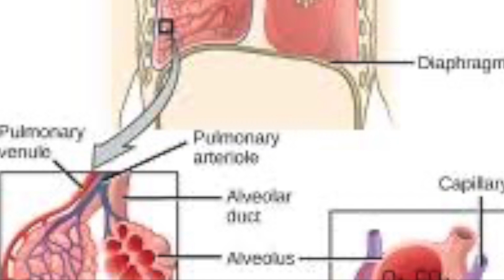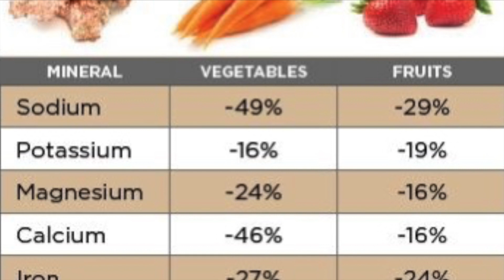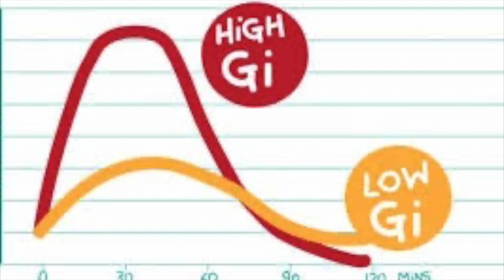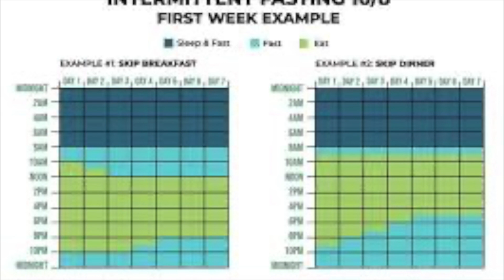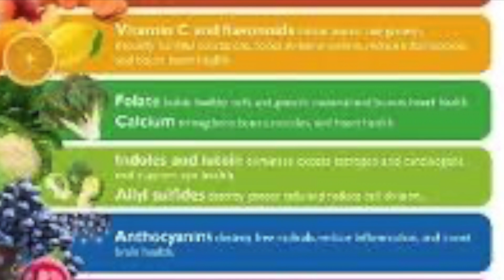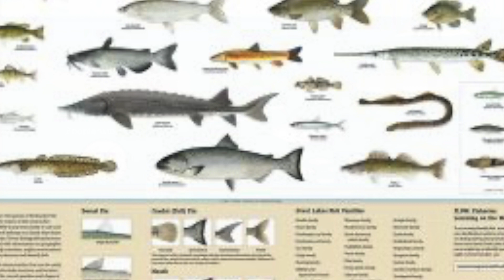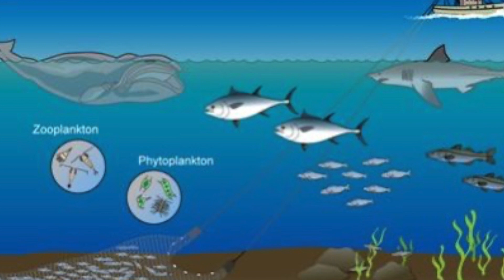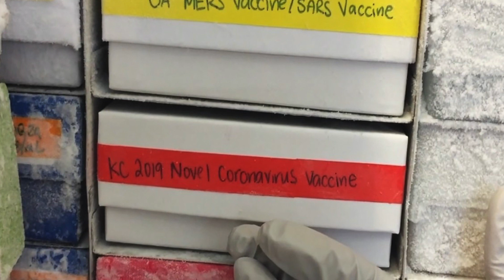COVID19 and our Immune System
Dr.Victor W.S. Chen graduated in medicine from the University of Western Australia.

He was the Medical Director for Abbott Laboratories (Malaysia), Medical Director for Pharmacia and Schering AG (Malaysia/Singapore) and Head of Scientific Affairs (Asia) for Altana Pharma.

Over the years he has been extensively trained and exposed to many areas of healthcare – pharmaceuticals, vitamins, anesthesia, skin care, medical diagnostics, alternative medicine, medical and pediatric nutrition.